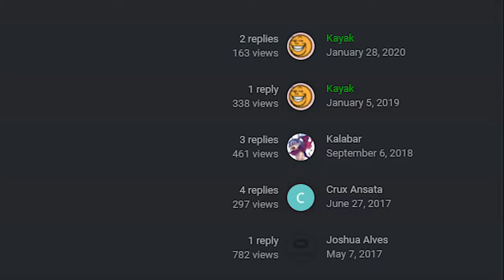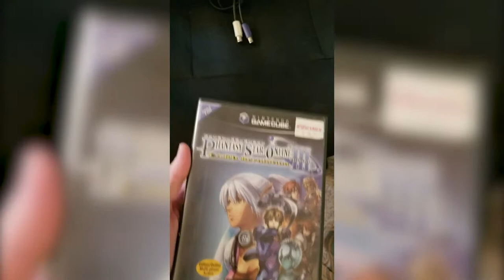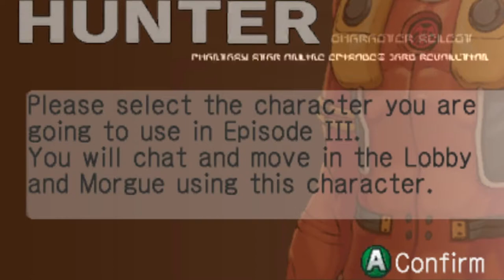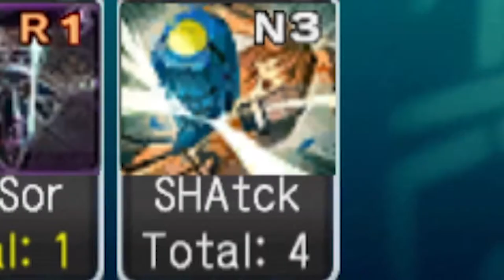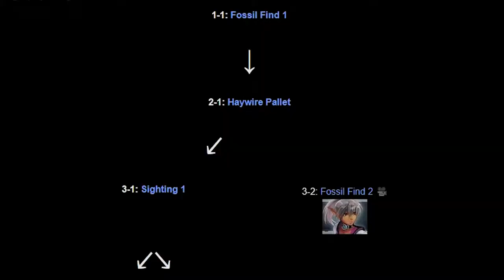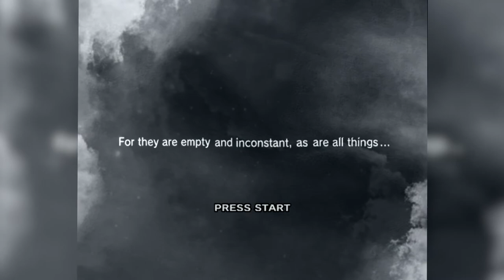THE FORGOTTEN SEQUEL | Phantasy Star Online: Episode 3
Phantasy Star Online was the first console MMORPG, and exploded in popularity on release. Its impact was large enough that it still has a cult following to this day. The most common way to play PSO nowadays is through the PC version, Blue Burst, which contains every expansion except Episode 3.

It's hard to find a lot of information about this particular episode, since it was basically abandoned and forgotten shortly after release. However, I grew up with it and still consider it to be a very solid game, even though it took the series in a different direction.

This video isn't as much of a "review" as it is showing what this game was about. I strongly believe Episode 3 should have been appreciated more, and hopefully you'll be convinced why.

All the footage was recorded by me, even the old splitscreen clip from the Gamecube version. That was taken a long time ago and is still on my channel.